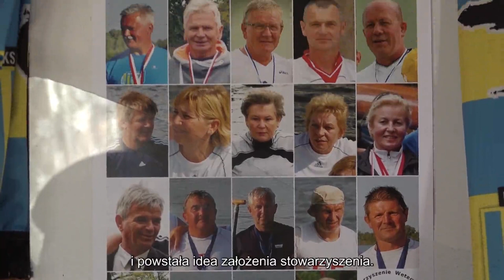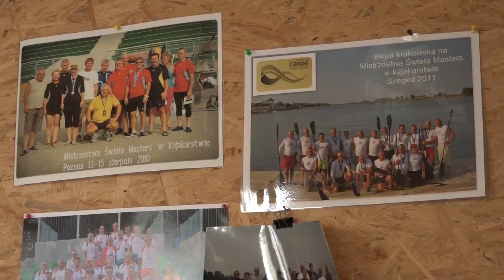Nowohucka Kronika Filmowa nr 684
NA FALI

Działający w Mogile Klub „Na Fali” zrzesza byłych zawodników krakowskich klubów kajakowych, a także po prostu wielbicieli kajakarstwa. Przekrój wiekowy to 50-67 lat. Jednym z nich jest Leszek Wolski, zdobywca wielu medali na zawodach krajowych i zagranicznych, rywalizujący obecnie w kategorii Masters. Zaczął pływać mając 14 lat i opowiada, czym dla chłopaka z nowohuckiego podwórka była ta przygoda, a także o sukcesach swoich i swoich kolegów. O Klubie opowiada również jego prezes, Henryk Czyszczoń.

TEXTILEM

W Galerii Huta Sztuki Ośrodka Kultury Norwida otwarto wystawę prac studentów Instytutu Tkaniny, Druku i Stylizacji Wnętrz Akademii Sztuk Pięknych w Łodzi – TEXTILEM. Znajdują się na niej prace wykonane w różnych technikach pokazujące rozpiętość możliwości, jakie daje tkanina. Tematem przewodnim wystawy jest twórczość literacka Stanisława Lema. Opowiadają o niej Barbara Solecka z Galerii Huta Sztuki, kurator wystawy Joanna Rusin oraz autorki prezentowanych prac.